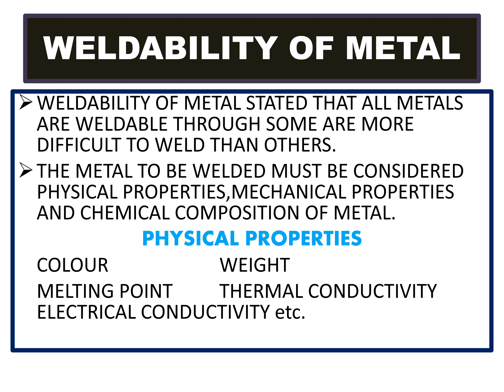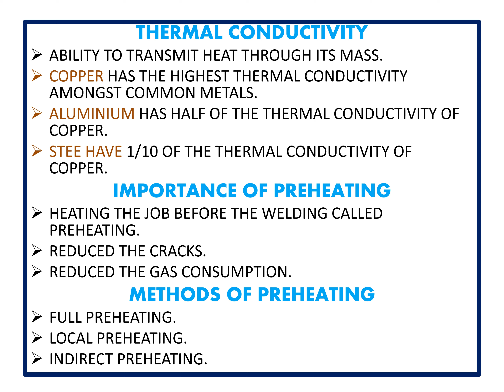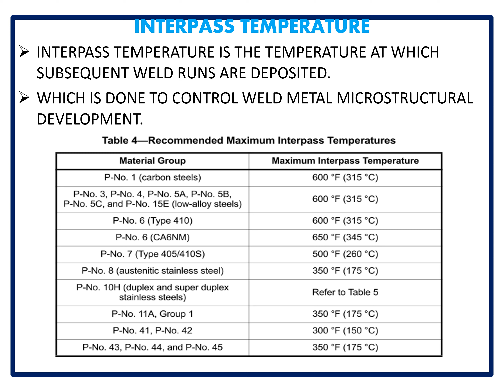WELDABILITY OF METALS (W-17)